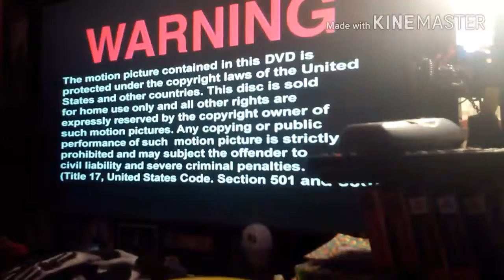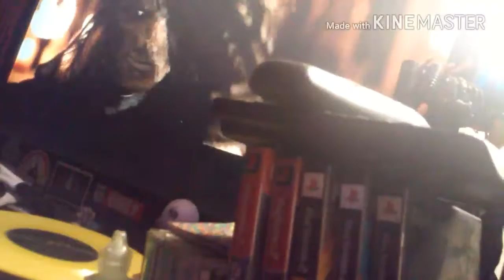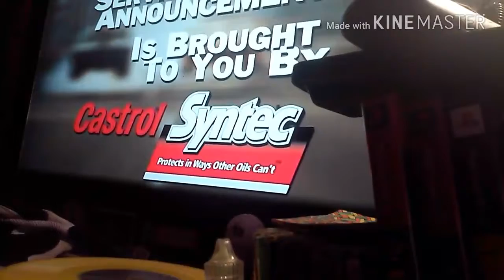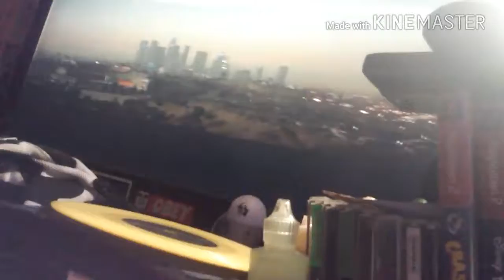sic ric day 8